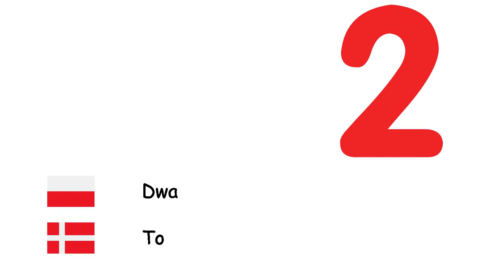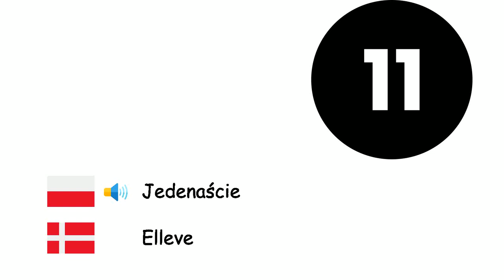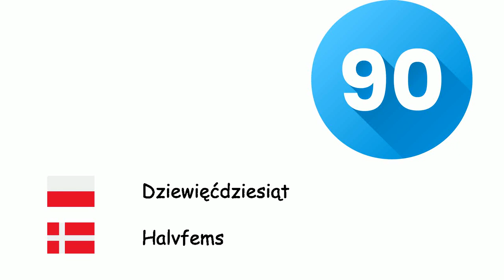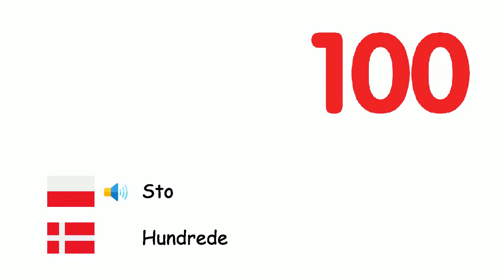Liczby (Język duński) (pl-da)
Fone TV
pl-da-4
Tal (Dansk)
Zero - Nul
Jeden - En
Dwa - To
Trzy - Tre
Cztery - Fire
Pięć - Fem
Sześć - Seks
Siedem - Syv
Osiem - Otte
Dziewięć - Ni
Dziesięć - Ti
Jedenaście - Elleve
Dwanaście - Tolv
Trzynaście - Tretten
Czternaście - Fjorten
Piętnaście - Femten
Szesnaście - Seksten
Siedemnaście - Sytten
Osiemnaście - Atten
Dziewiętnaście - Nitten
Dwadzieścia - Tyve
Trzydzieści - Tredive
Czterdzieści - Fyrre
Pięćdziesiąt - Halvtreds
Sześćdziesiąt - Tres
Siedemdziesiąt - Halvfjerds
Osiemdziesiąt - Otte
Dziewięćdziesiąt - Halvfems
Sto - Hundrede
Tysiąc - Tusind
Milion - Million
Miliard - Milliard